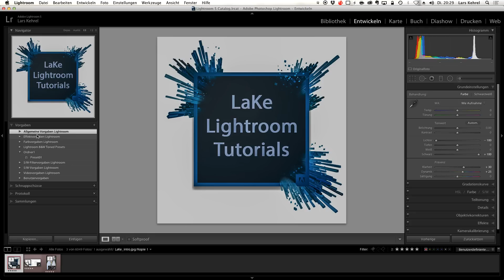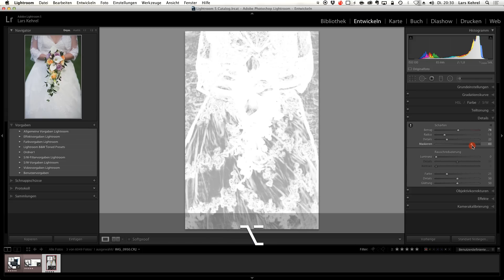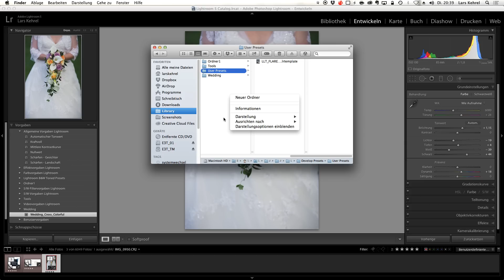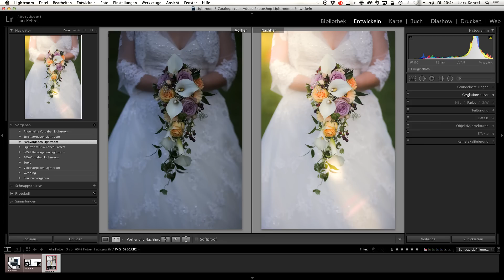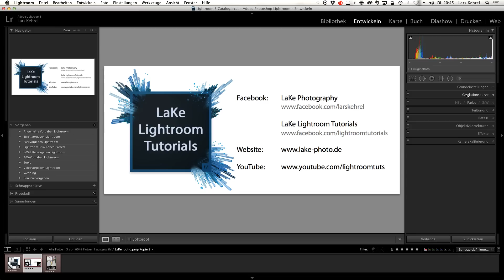LaKe Lightroom Tutorials - Thema: Presets / Vorgaben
In diesem Video erkläre ich wie ihr Presset erstell und nutzt. Außerdem zeige ich, wie ihr fertige Presets hinzufügt und wozu das ganze gut ist.

Fragen und Kommentare sind wie immer gern gesehen.